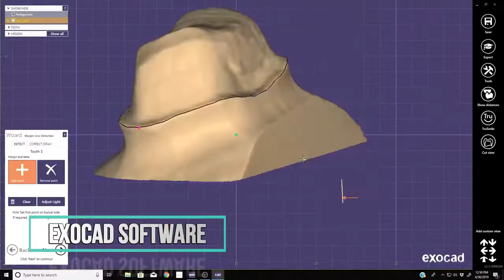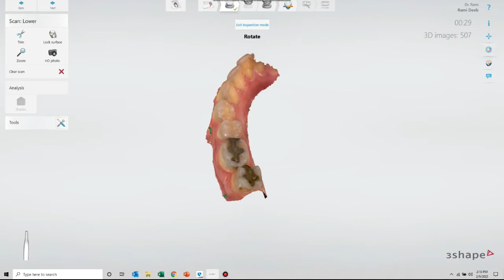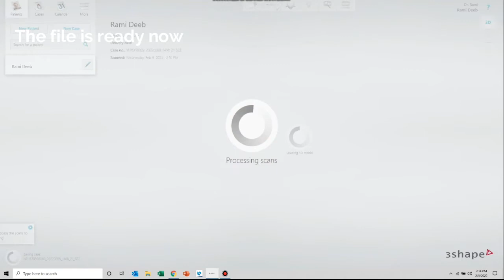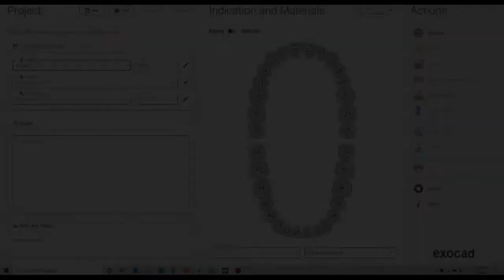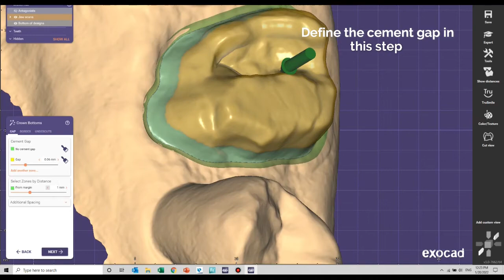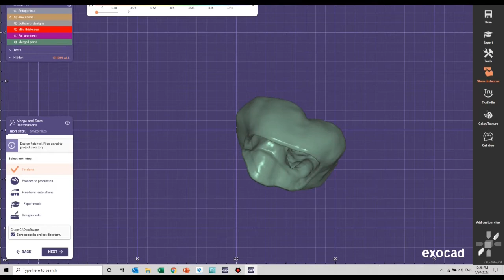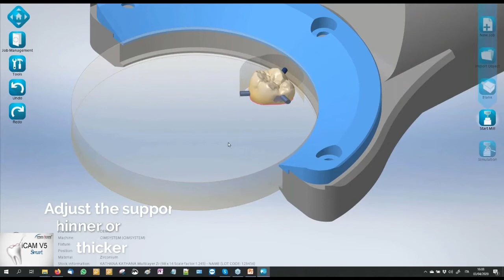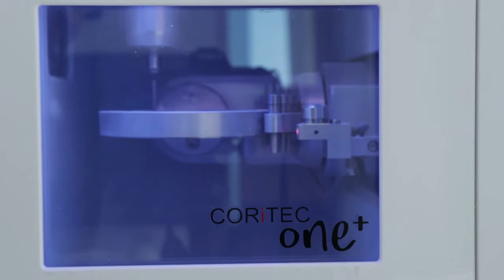Digital Chairside Crown Case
Giving the best in digital dentistry,
learn how to make a chairside crown case in your clinic for the patient using the digital dentistry and save your time and cost using the best digital dentistry solutions from 3shape intraoral scanner to exocad chairside design software to imes-icore chairside milling machine.